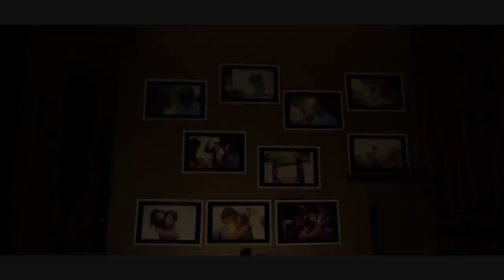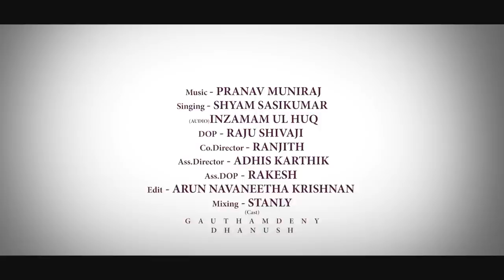Yeno Yeno - Tamil album Song | Tamil Music Album | Gautham Deny | MG Movies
Watch & enjoy the romantic Yeno Yeno song by Gautham Deny on MG Movies.

Co Director - RANJITH
Dop - RAJU,RAKESH
Mixing - STANLY
Edit - NAVANIDHAN

(cast)
GAUTHAM DENY, DHANUSHA, VIVIN
(special thanks to)
Midland Residency, Adhish,  Aswanth, Jefri